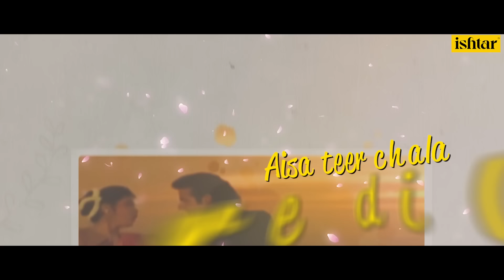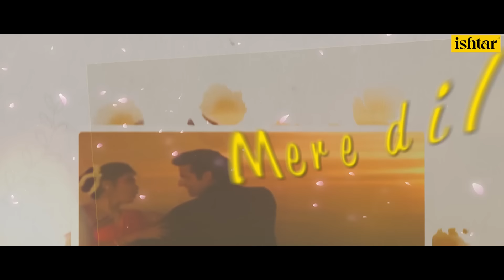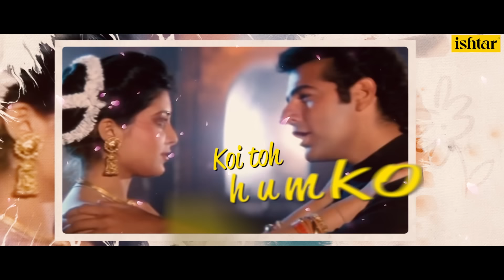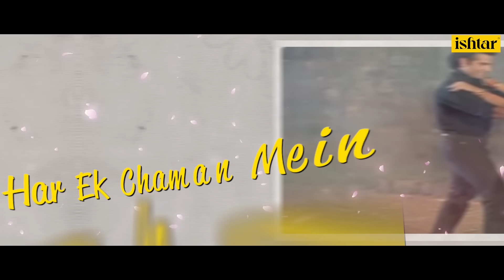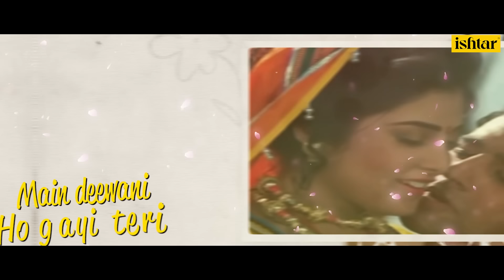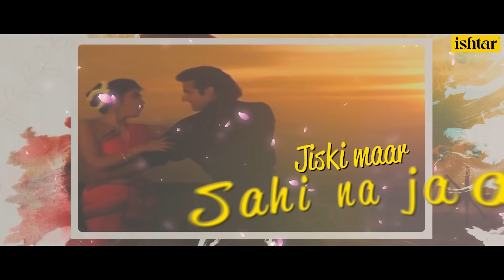Mar Gaye Mar Gaye | Dalaal | Lyrical video | Udit Narayan | Alka Yagnik | Bappi Lahiri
Enjoy the lyrical video of the song "Mar Gaye Mar Gaye" from the movie Dalaal sung by Udit Narayan and Alka Yagnik

Song:  Mar Gaye Mar Gaye
Title:  Dalaal
Lyricist:  Prakash Mehra
Music Director:  Bappi Lahiri
Mood Of Song:  Masti
Star Cast:  Mithun Chakraborty,Ayesha Julka,Ravi Bahel,Indrayani Banerjee,Raj Babbar,Shakti Kapoor,Tinu Anand
Director:  Partho Ghosh

Also You Can:
'LIKE' us on Facebook: